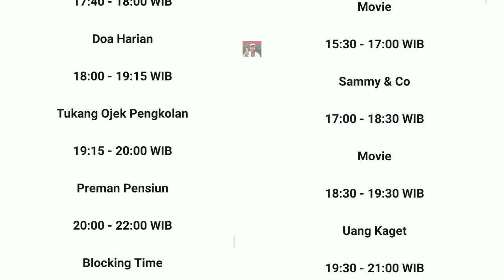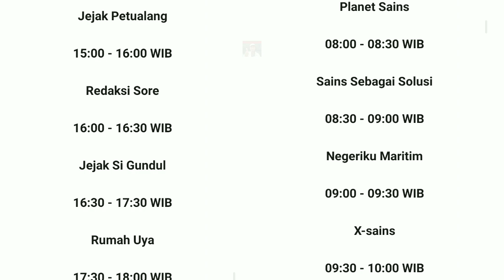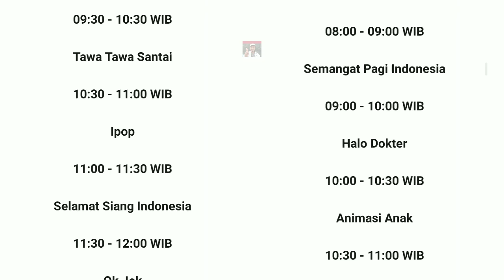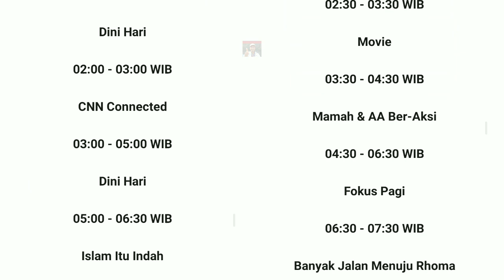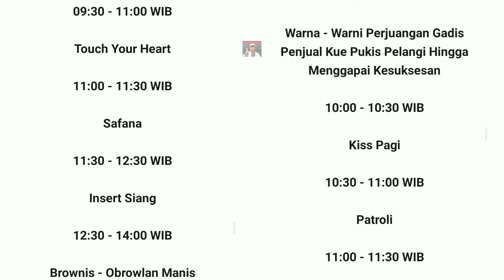Jadwal acara televisi nasional hari ini selasa 9 juni 2020 | tvri tv edukasi sctv gtv transtv dll